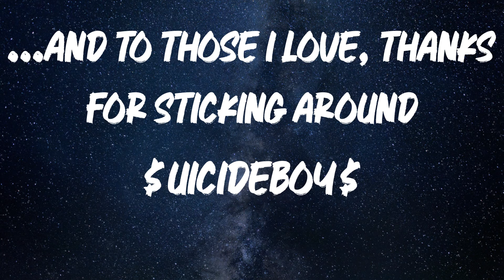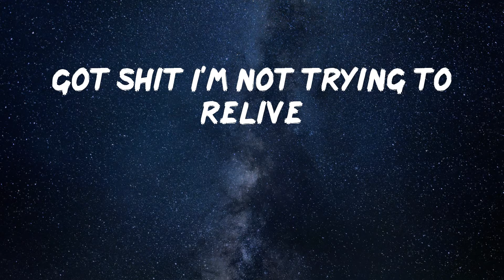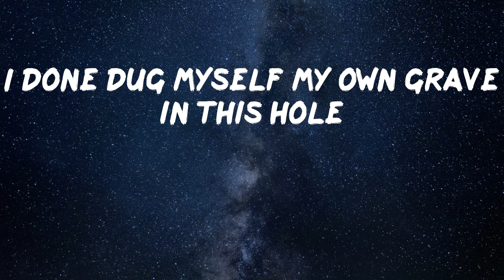$uicideboy$ - ...And to Those I Love, Thanks for Sticking Around (Lyric Video)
Here is a banger from $uicideboy$ called ...And to Those I Love, Thanks for Sticking Around

Lyric Video: $uicideboy$ - ...And to Those I Love, Thanks for Sticking Around
It's the one place I can rest in peace
Turn off my phone
So many messages I wish I could just delete
Questioning my existence
Questioning my decisions
Burning down all the bridges
Dig a moat
Now I'm finished
Sorry don't want you to visit, no
One last pic and I'll be gone
Make it count
Put the flash on
Never really felt like I belonged
So I'll be on my way
And I won't be long
I'll be dead by dawn
Scrolling through my texts
Shit I left unread
Never trying to deal with it
There's bliss up in my ignorance
10 dope dealers
Ex want me to see her
Can't trust her
Don't believe her
Reply turn into a needle
Don't wanna do it again
Got shit I'm not trying to relive
Head fucked up and I'm sick
These old habits will kill me quick
Quicker than I can blink
Quicker than I can think
Lift me up
Don't want to sink
Pour me up
What the fuck do I do when sabotage is all I know?
I done dug myself my own grave in this hole
Kill me slow, slow
Curtains close low
Fuck
I don't see what's the point of going on
No